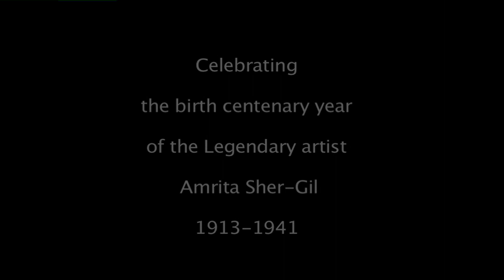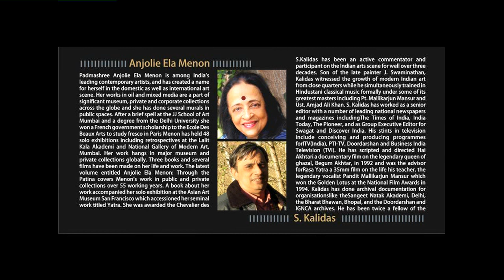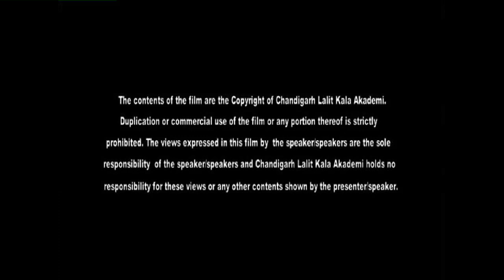Anjolie Ela Menon-S Kalidas Dialogues:Chandigarh Lalit Kala:Amrita Sher-Gil National Art Week